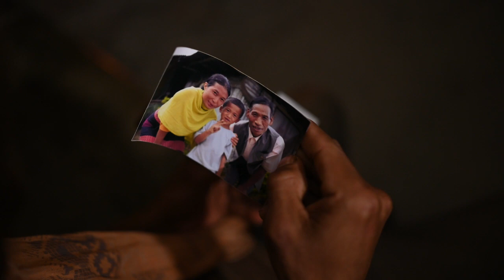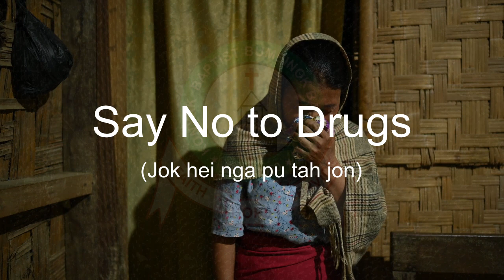S Tangten Youth Short Film on “Say no to Drugs” | Winner 69th KBBB Youth Convention 2023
Winner Short Film Competition 69th KBBB Youth Convention 2023